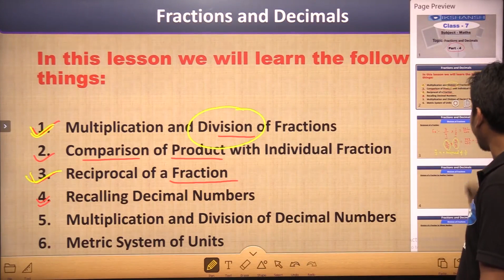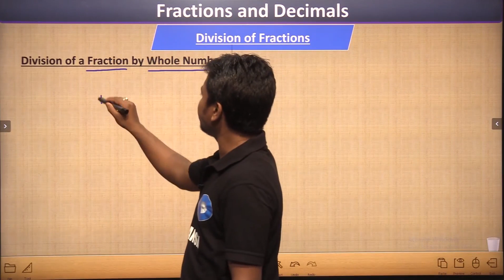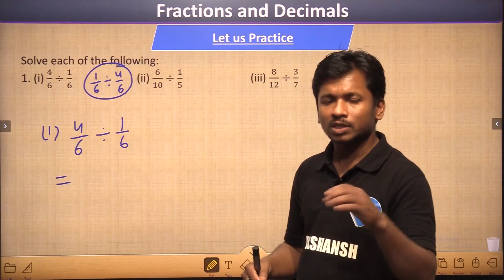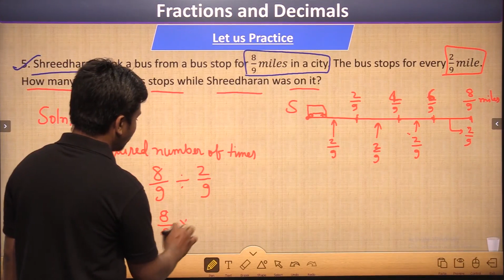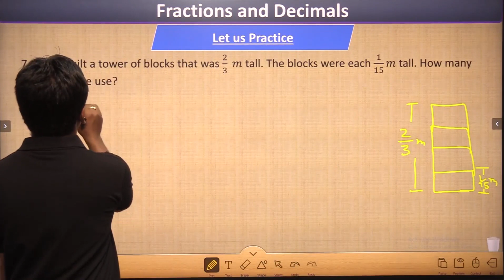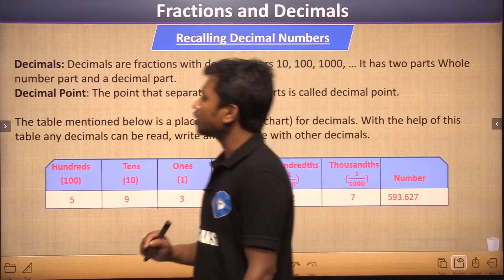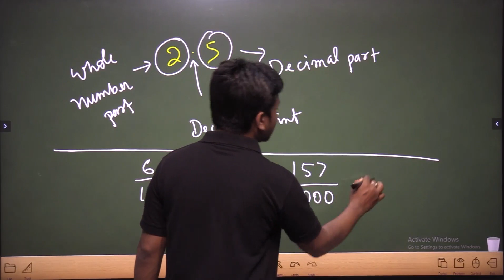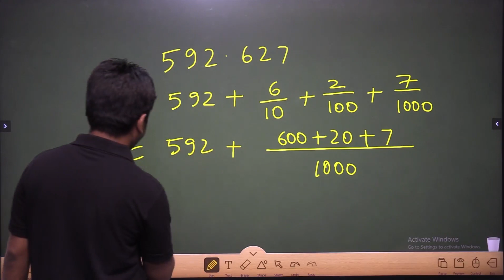Class 7 || Maths || P -4 || Decimal and fraction